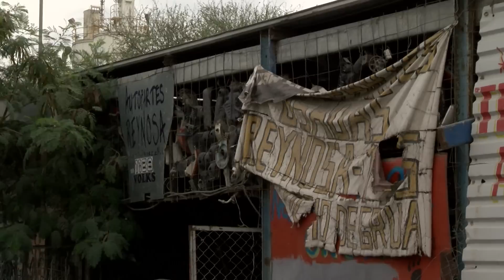Las Noticias - Catean Yonke en Juárez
En un operativo sorpresa, elementos de la Agencia Estatal de Investigaciones y policías de Fuerza Civil llevaron a cabo un cateo dentro de un negocio de autopartes usadas, en el municipio de Juárez.Fuentes cercanas a esta investigación señalan que este operativo tiene como propósito localizar automóviles con reporte de robo, o que hayan sido utilizados para cometer un delito.